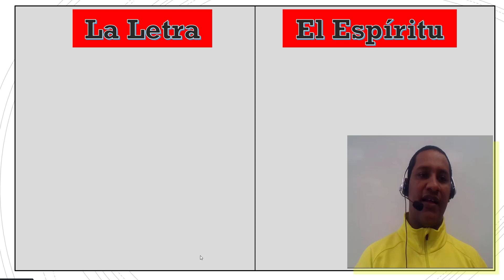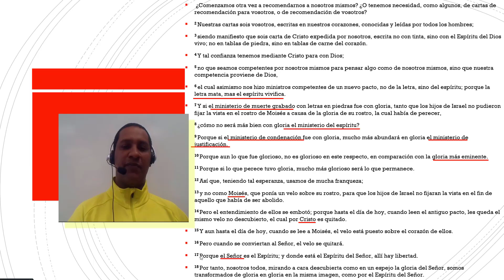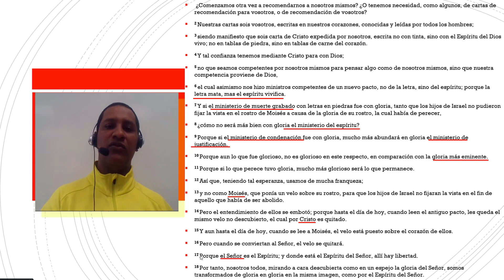LA LETRA MATA, ¿QUÉ SIGNIFICA? 2 Corintios 3:6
Muchos hace una interpretación errónea de este versículo. El problema es que fallan en revisar el contexto para encontrar las pista de lo que realmente está hablando Pablo. Visita si deseas estudiar teología